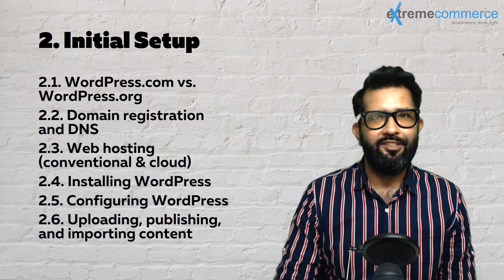7. 🌟 Master WordPress Development: Initial Setup Guide - WordPress Course Urdu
Welcome to our WordPress Development series! 🎉 In this video, we'll walk you through the initial setup process to get started with WordPress. 🚀

Setting up WordPress correctly is crucial for a smooth development experience. We'll cover everything from choosing the right hosting provider and installing WordPress to configuring essential settings and selecting a suitable theme. By the end of this tutorial, you'll have a solid foundation to begin your WordPress development journey. 💻

Let's embark on this journey together and set up your WordPress environment for success! 💡🔧